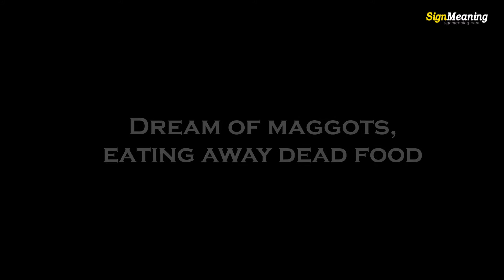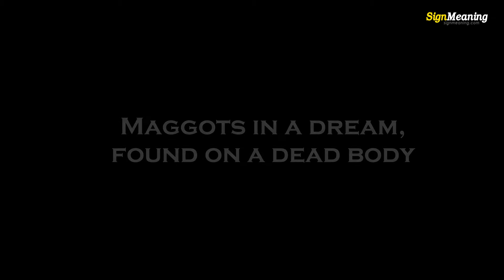Dreams About Maggots – Meaning and Interpretation - Sign Meaning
True Meaning And Right Interpretation Of Dreams Of Maggots

Have you ever seen the larvae of small insects? We call them as the maggots of grubs. Most of us have a disgusting feeling at the sight of these maggots. However, what does it mean to dreams about maggots? Most of the dreams have symbolic representations, and we are going to analyze the meaning of maggot dreams.

dreams about maggots
what does it mean when you dream about maggots
maggots dream meaning
biblical dreams about maggots
dream of maggots falling from ceiling
dreams maggots in hair
spiritual meaning of maggots
prophetic meaning of maggots
dream of maggots coming out of finger
dream about maggots on walls